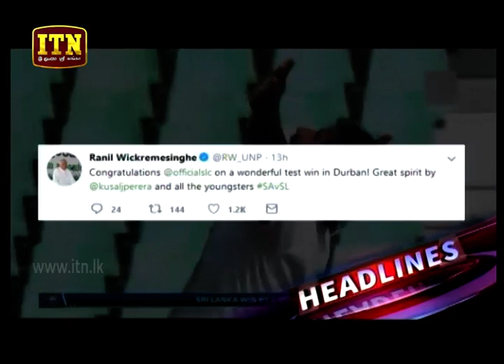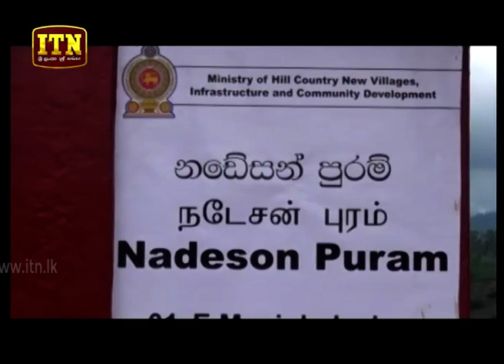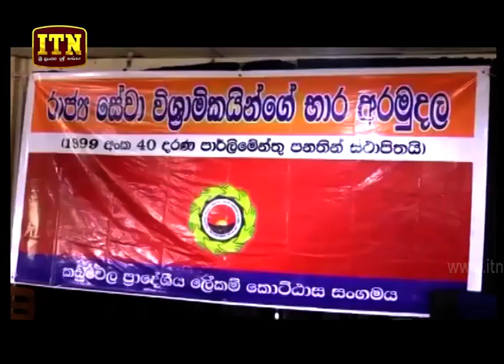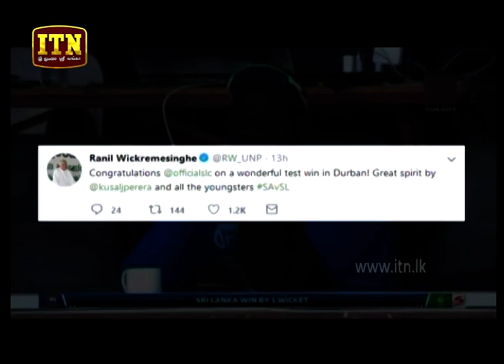ITN News 2019-02-17 | 12.00 PM